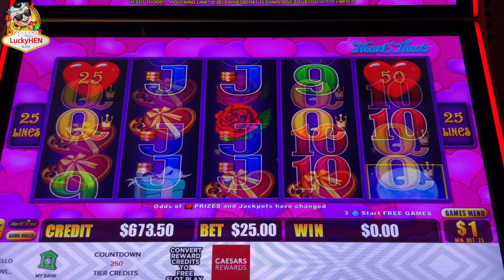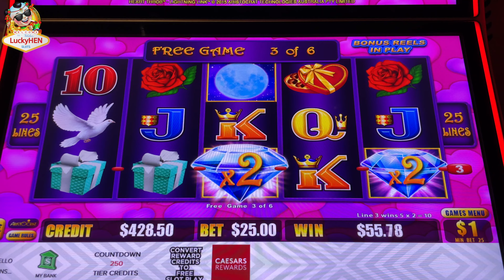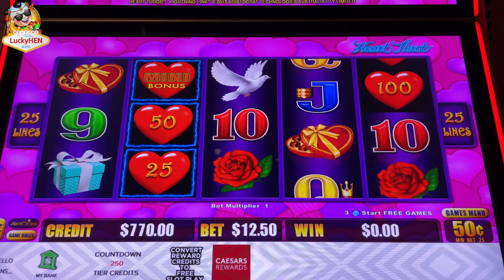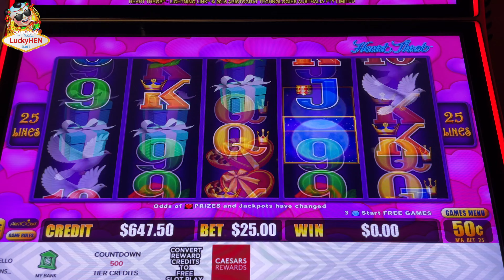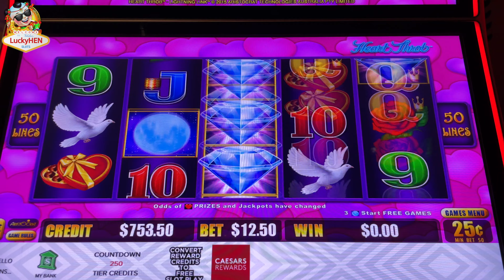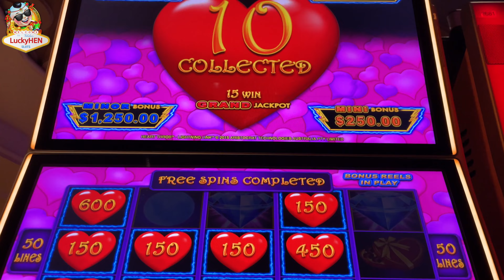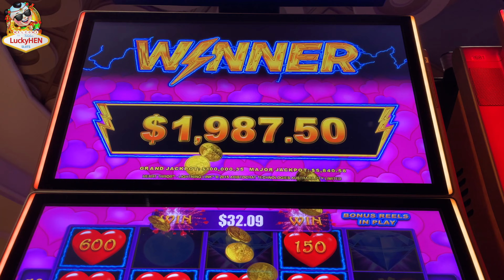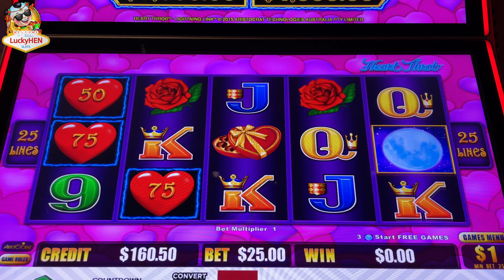High Limit Lightning Cash Link Heart Thorb 2 Bonuses and 1 HandPay at Las Vegas!!!!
We are doing $100 gift card give away when we reach every 1,000 subscribers untill we reach 10,000 Subscribers!

© All uploads are the intellectual property of LuckyHENSlots.
You do not have permission to re-use or publish any part of them.
Also, ALWAYS GAMBLE RESPONSIBLY!!!